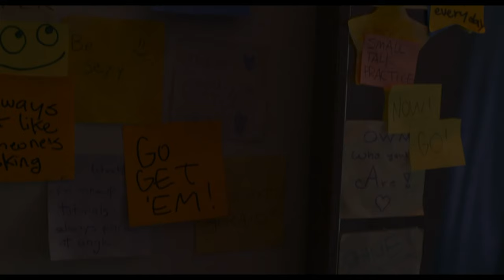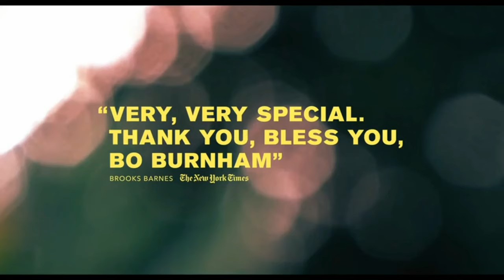EIGHTH GRADE-2018|OFFICIAL MOVIE TRAILER|Elsie Fisher|Emily Robinson|Josh Hamilton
Thirteen-year-old Kayla endures the tidal wave of contemporary suburban adolescence as she makes her way through the last week of middle school -- the end of her thus far disastrous eighth-grade year.

Director: Bo Burnham

Box office: 13.5 million USD

Budget: 2 million USD

Screenplay: Bo Burnham